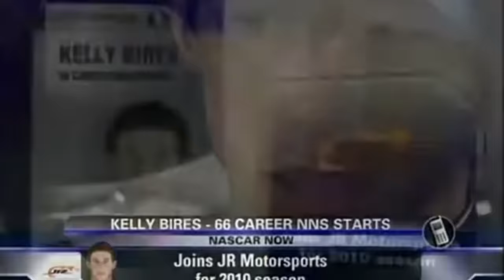NASCAR Busts: Kelly Bires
Kelly Bires may be a random driver in NASCAR 08 but in the mid to late 2000's he was one of the sport's intriguing prospects. Jr Motorsports thought he was a can't-miss but bailed soon after.

Race Footage Credits:
redracer1985
jinjabreadman46
SMIFF TV
RaceFan84
Michael McIntyre
Dave W
nascarman History
Swagger Racing
Matthew Sullivan
Randall Dubin
Some Full Races 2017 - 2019
HODIUSDUDE
Keith Lyons
Dumindu Meegahawatte
ESPN
FOX Sports
localdog44
NASCAR
NBC Sports
rowdyeverylap
Sprint9988
KingCuervo88

Thumbnail Image Credits:
Getty Images
NASCAR Media.com
NASCAR.com